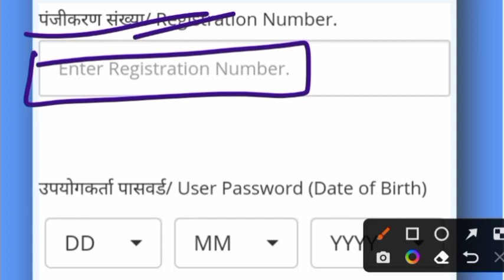आ गई और खुशखबरी एक साथ 3 और ZONE का TYPING TEST RESULT आ गया